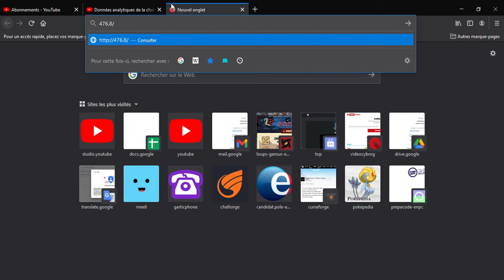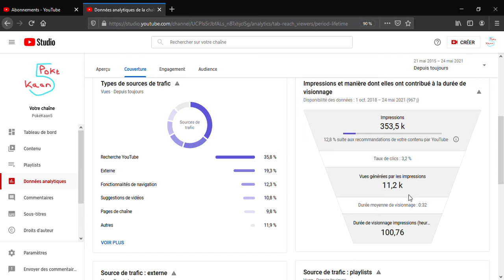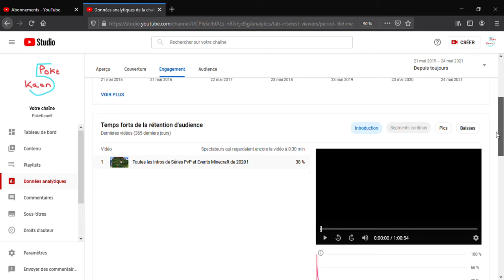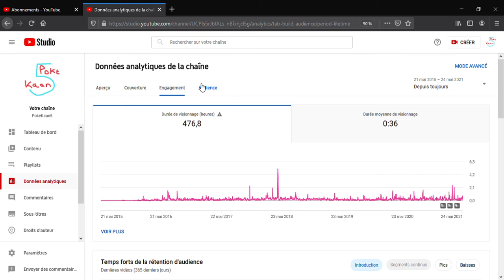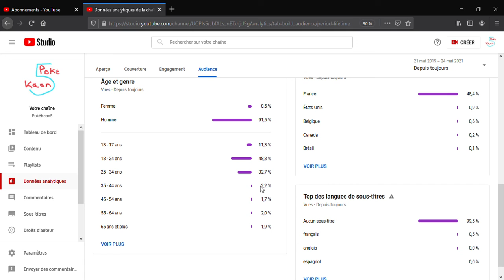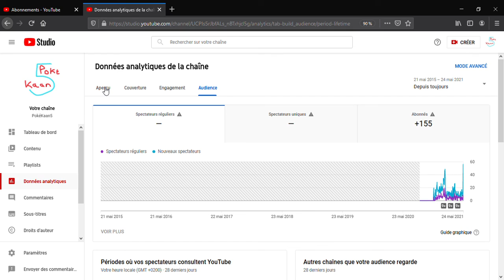SAR 6 Episode 1 : Les stats de la chaine !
Nouveau SAR et cette fois celui de la chaine principale avec sa 6ème fois.